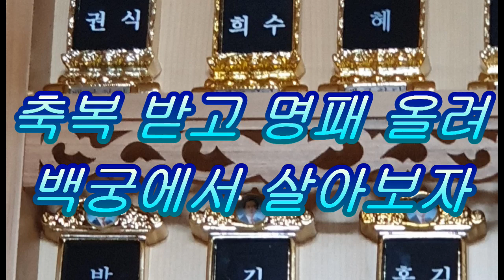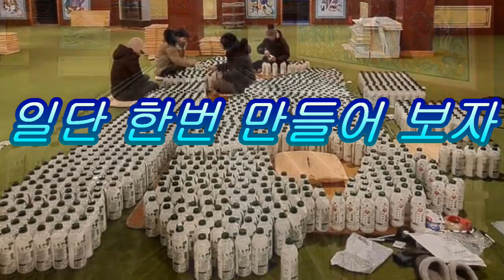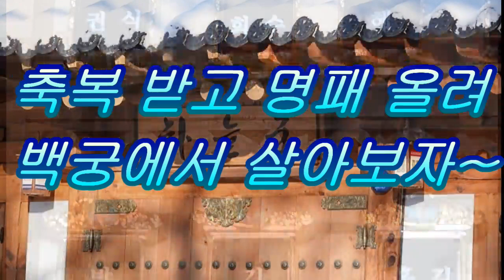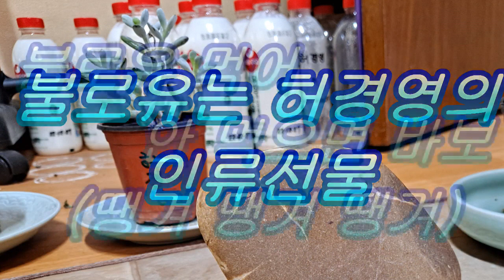불로유 땡겨!!! 노래- 가수 이민경